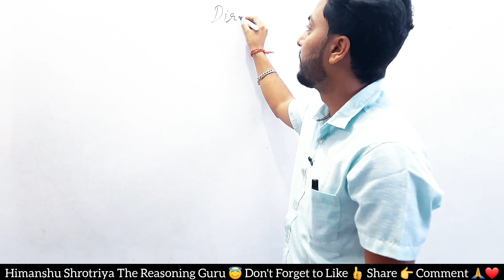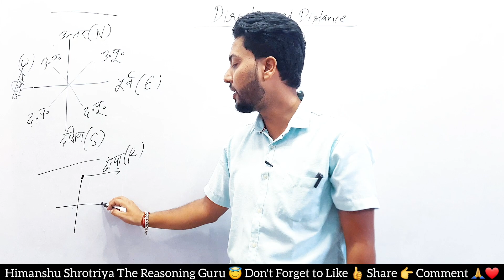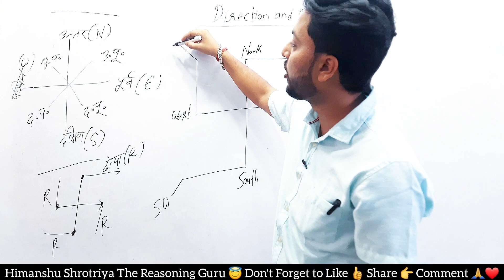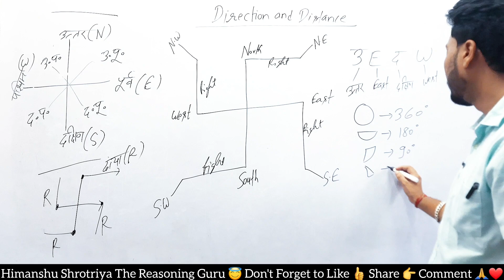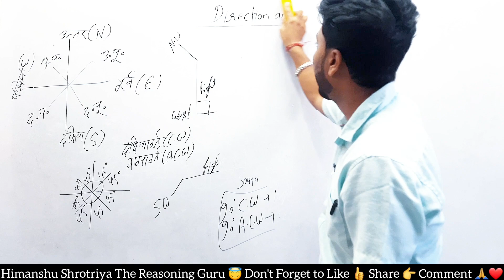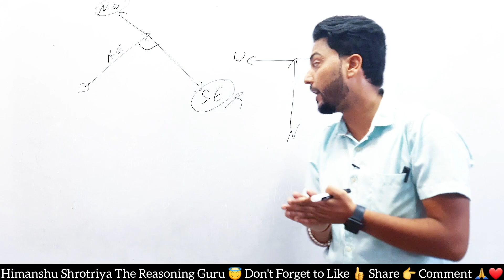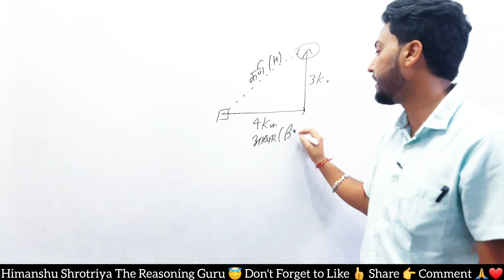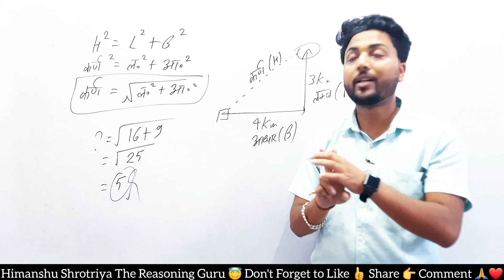DIRECTION AND DISTANCE (दिशा और दूरी) REASONING PART-1 BY HIMANSHU SHROTRIYA SIR